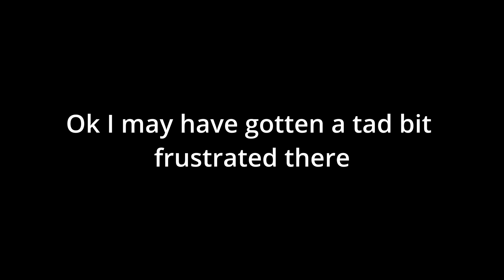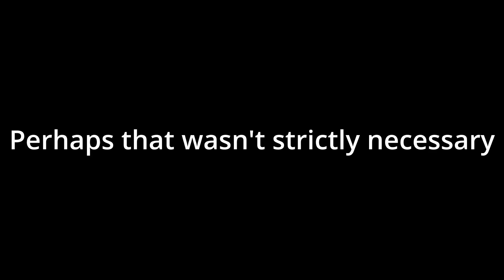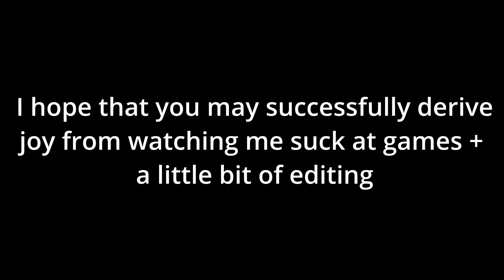Nano Games but my connection sucks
Getting farther and farther through my folder of pre-made videos, we come to this. Also, 42 minutes on the dot? Nice.